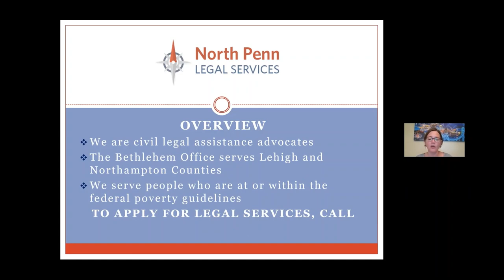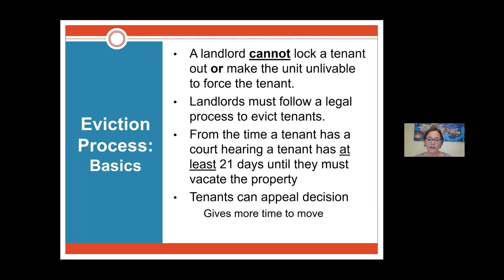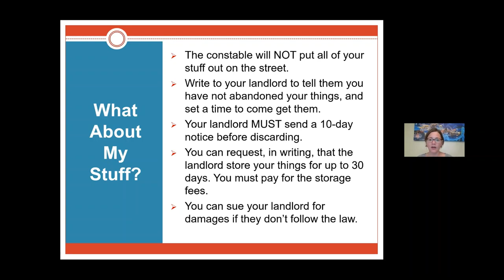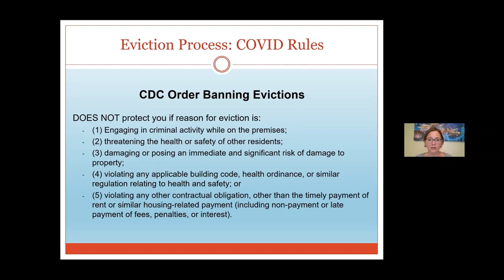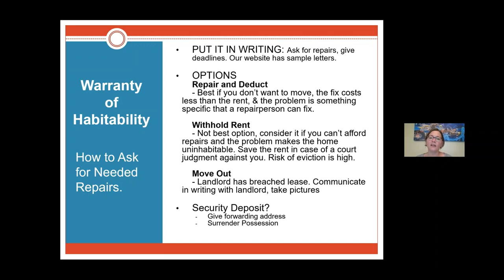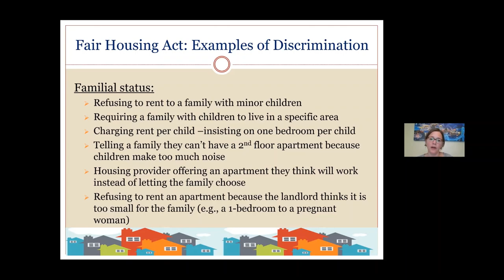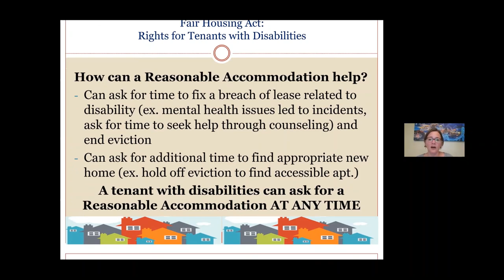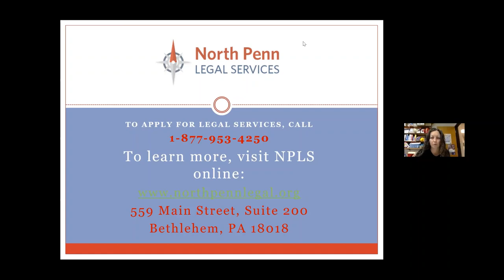Housing Rights September 2020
A review of Tenant's rights in Pennsylvania given to the Bethlehem Area School District Northside Community Schools by Sarah Andrews from NPLS.  She presents on basic rights given in Pennsylvania's Landlord Tenant Act, rights regarding the COVID-19 CDC Moratorium on evictions, and rights regarding fair housing and discrimination in housing.